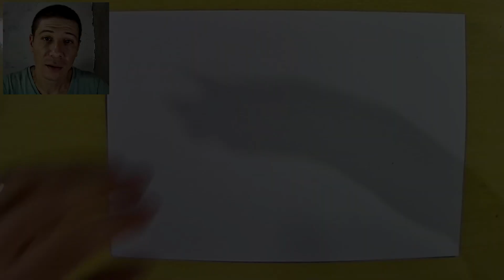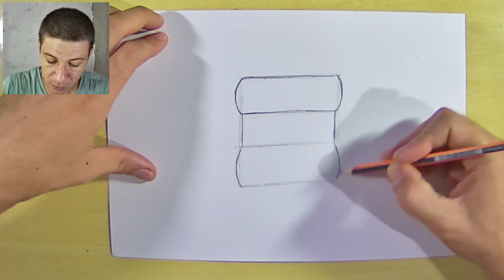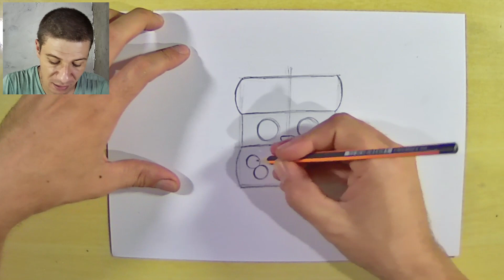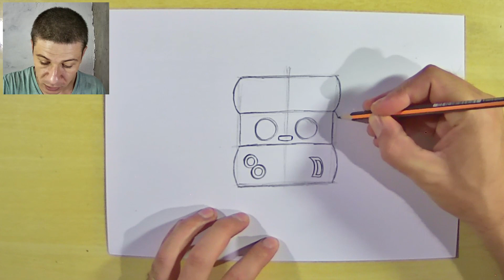COMO DESENHAR o 8 BIT CHIBI do BRAWLSTARS passo a passo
Nesse video vou ensinar a como desenhar o personagem 8 bit chibi do brawl stars